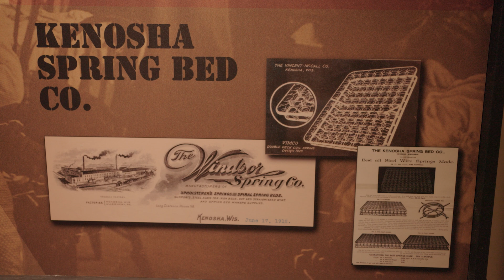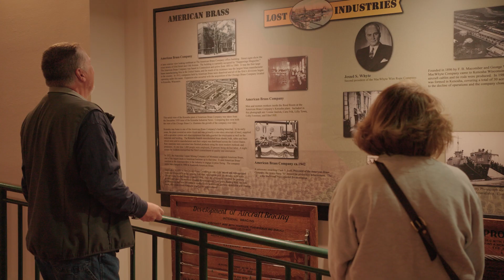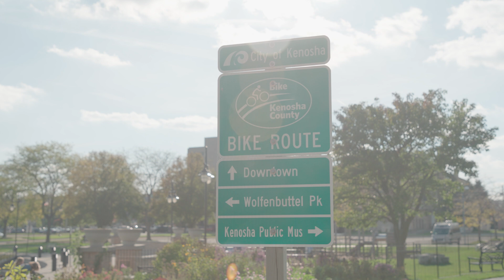Revitalization of our Community : Past, Present, and Beyond of Kenosha's History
The history of Kenosha is a tapestry of industry, transformation, and revitalization. Over the span of nearly two centuries, the Kenosha coastline has witnessed the rise and fall of manufacturing giants, only to emerge as a vibrant, public haven along Lake Michigan. Join us on a journey through time as we explore the rich history, the transition away from manufacturing, and the promising future of Kenosha's lakefront.

One of the standout milestones in Kenosha's automotive history was the production of the 1902 Rambler, a groundbreaking automobile that holds the distinction of being the very first car manufactured in Kenosha. The 1902 Rambler was a marvel of its time, featuring advanced design elements and a level of craftsmanship that set it apart from its competitors. This historic vehicle marked the beginning of Kenosha's journey into the automotive industry. In the 1990s, the winds of change swept through Kenosha as industries departed, leaving behind vast stretches of industrial land. John Collins, former County Executive and a lakeside resident, will share his firsthand experiences of witnessing Kenosha's transformation. Betsy Ade, former owner of the Kenosha Newspaper, will provide an impartial perspective on how this transition impacted both corporations and individuals throughout the city as the shoreline –shifted toward residential and public spaces.